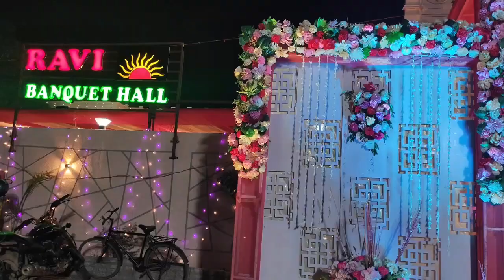Ravi Banquet hall, Arsandey Boreya.